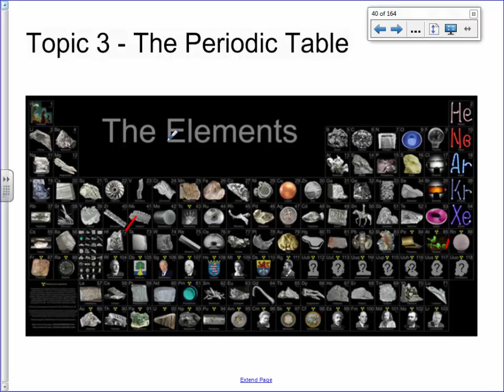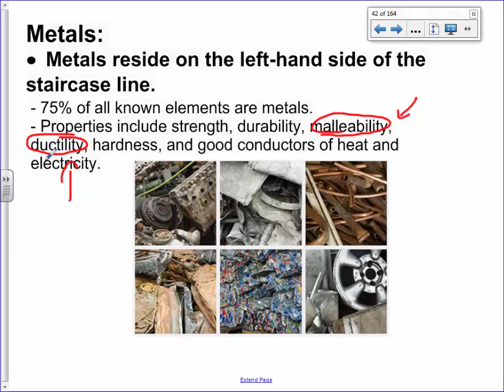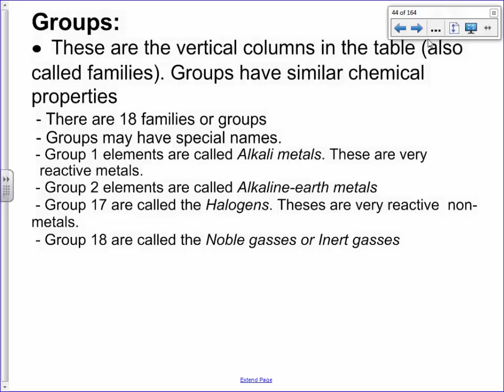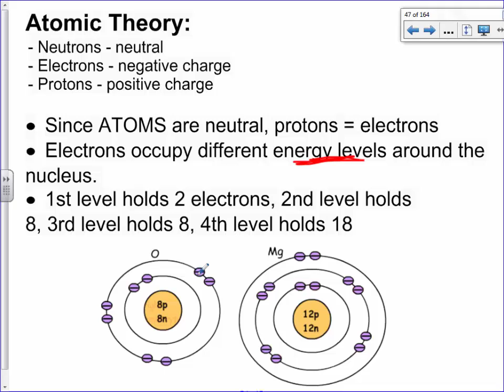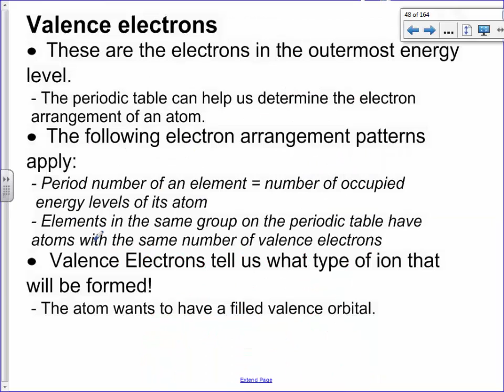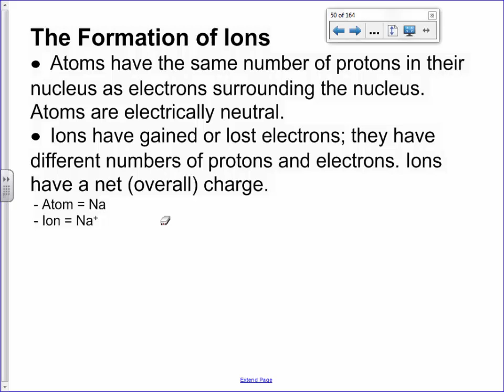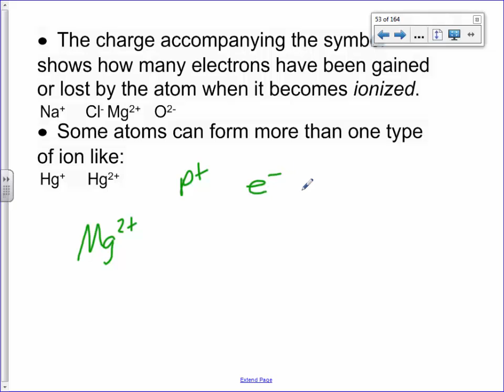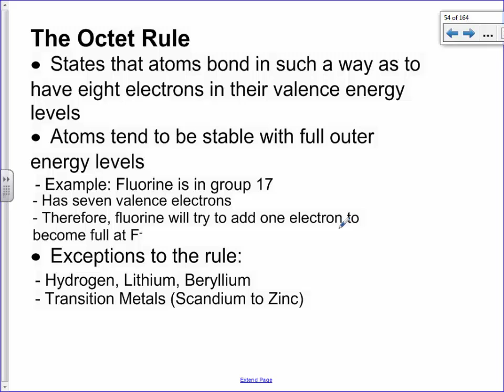3. The Periodic Table